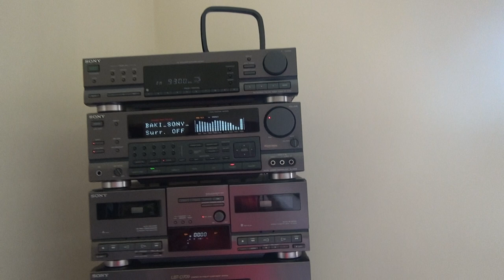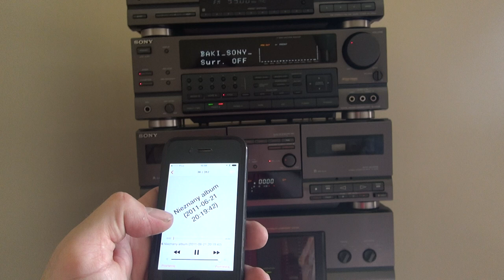Sony LBT d709 + Iphone 4S